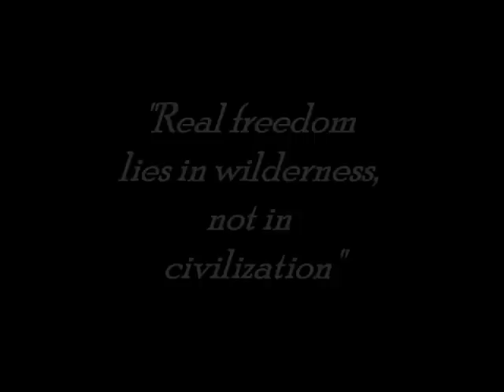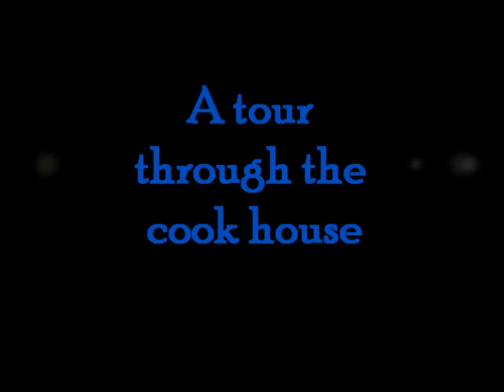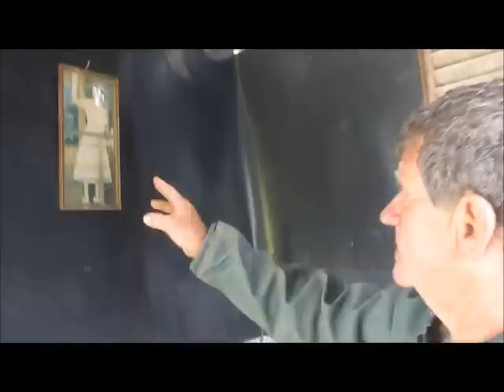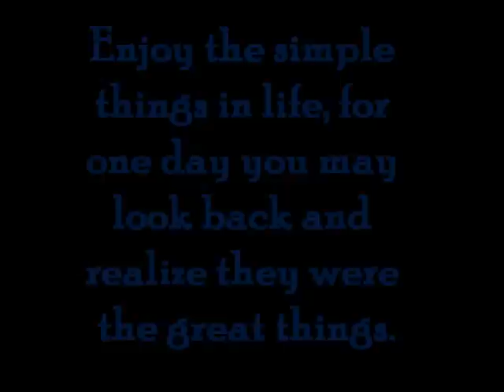The story of the little bach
Jack Rawlinson tells the story of of the loving restoration of two small bach's on the back of his remote New Zealand sheep farm.

Filmed by Jack's son Grant Rawlinson.